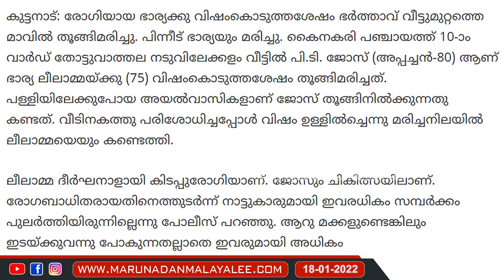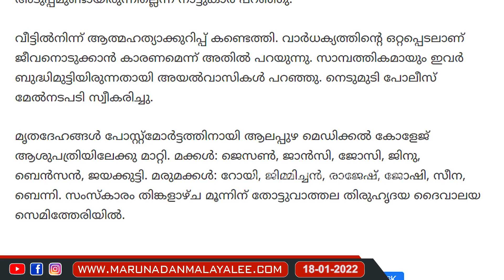ഈ ആറ് മക്കൾ ഇനി ജീവിച്ചിരിന്നിട്ടെന്ത് കാര്യം..? I Old couple in Alappuzha kuttanad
ഇത്തരം മക്കൾ നമുക്കാർക്കും ഉണ്ടാവാതെ പോവട്ടെ..
ഈ ആറ് മക്കൾ ഇനി ജീവിച്ചിരിന്നിട്ടെന്ത് കാര്യം..?